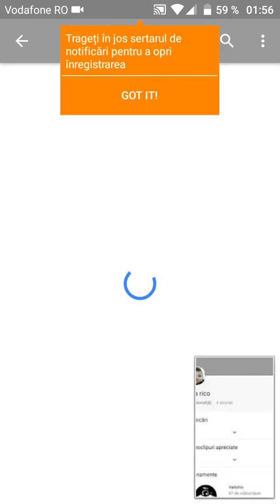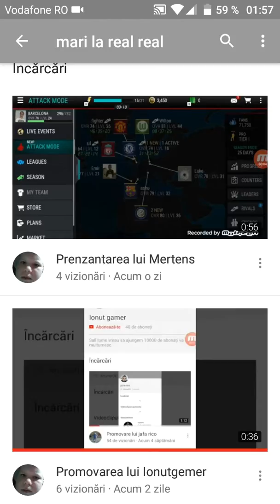Promovare lui mari real real